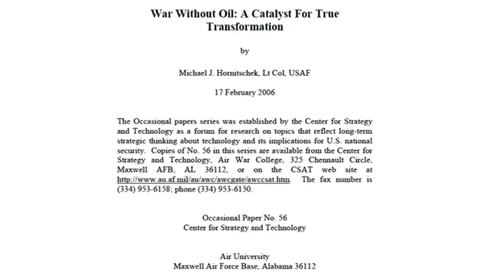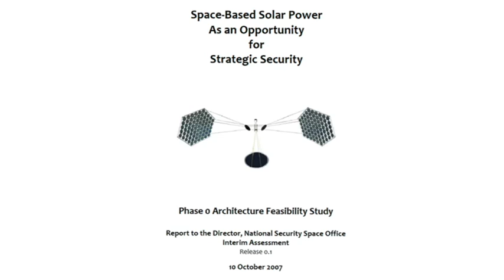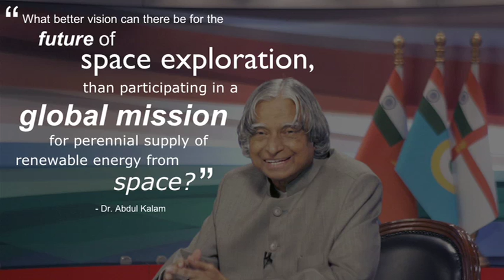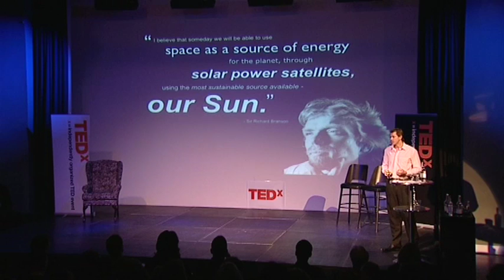TEDxNottingHill - Peter Sage - 10/09/09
Solar Power From Space  The Future Of Energy
Peter Sage of Space Energy Inc. gives a fascinating and inspiring talk on Space Based Solar Power which shows why harvesting solar energy in space and wirelessly transmitting it back to earth will soon become the energy source of the very near future.